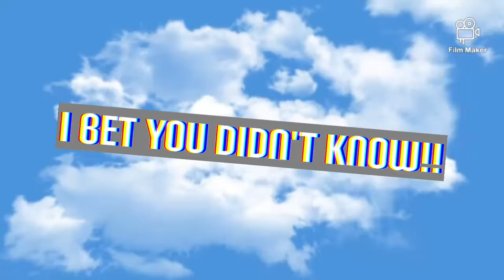The Lord or the World